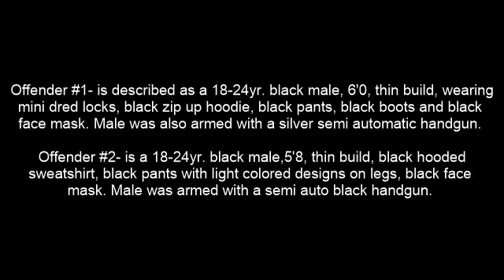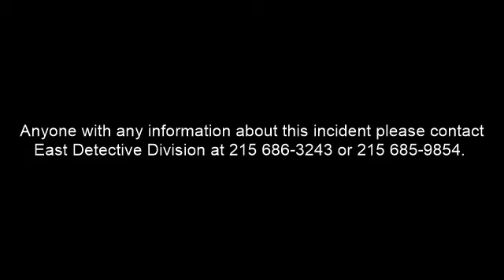Robbery 33XX Agate St DC 18 24 041232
On Sunday, May 20, 2018, at 7:30 am, the victim, a 31 year-old-female, was on the 33xx Agate Street when two unknown black males ran up from behind her demanding her keys and belongings point of gun. After taking the victim's handbag containing an iPhone X, wallet containing $300, various form of identification, keys, credit cards, and a prescription pad, the suspects fled on foot and were last seen north on Agate Street then west on Ontario Street.

Suspect Description:
Suspect #1: Black male, 18-24 years-of-age, 6'0", thin build, Dreadlocks locks, wearing a black zip up hooded sweatshirt, black pants, black boots, black face mask, and armed with a handgun.

Suspect #2: Black male, 18-24 years-of-age, 5'8", thin build, wearing a black hooded sweatshirt, black pants with light colored designs on legs, black face mask, and armed with a handgun.

If you see these suspects do not approach him, contact 911 immediately.

East Detective Division:
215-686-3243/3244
Det. Przybylowski #8009
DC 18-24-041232